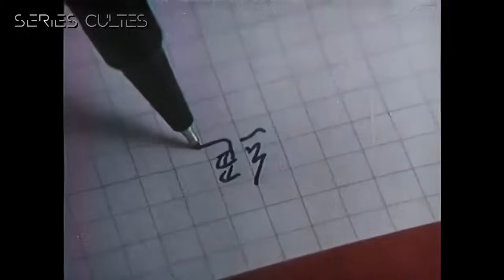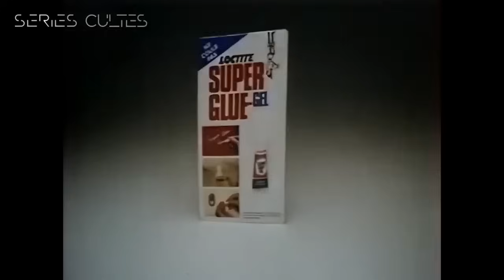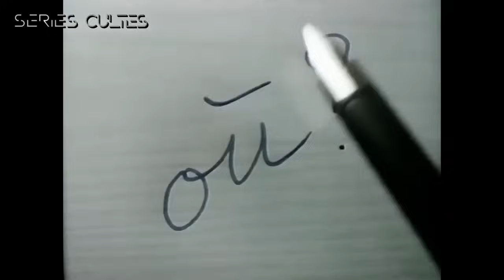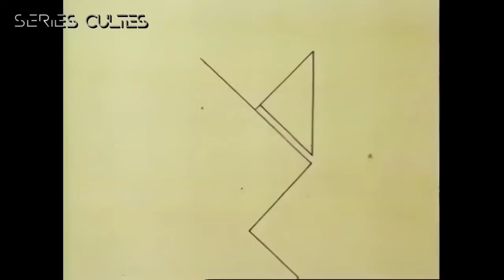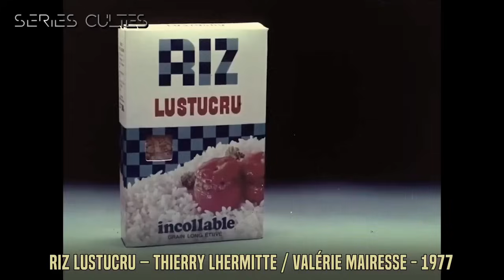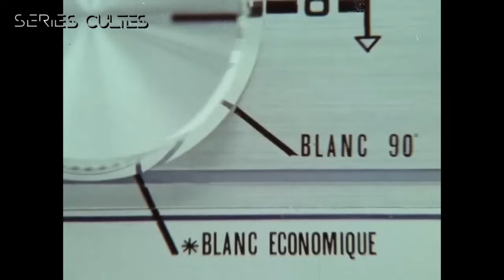BEST OF Publicités "Années 70 et 80". Volume: 2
Plongez au cœur des années 70 et 80 à travers un florilège de publicités et Jingles TV. Volume: 2